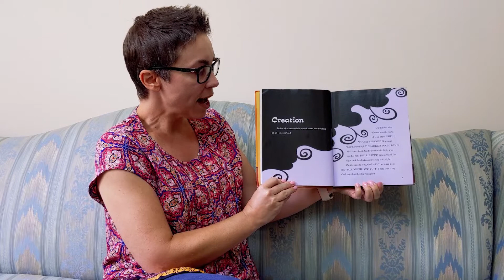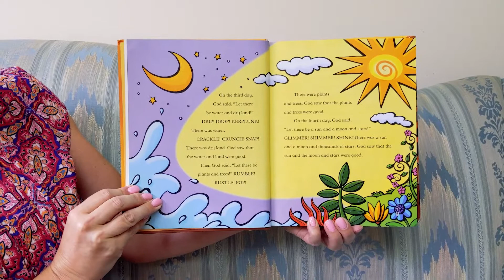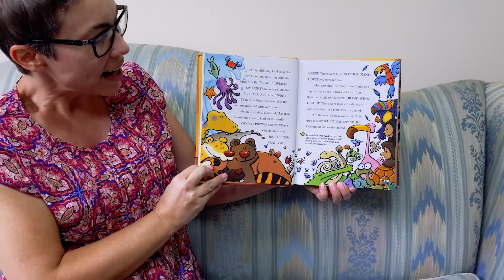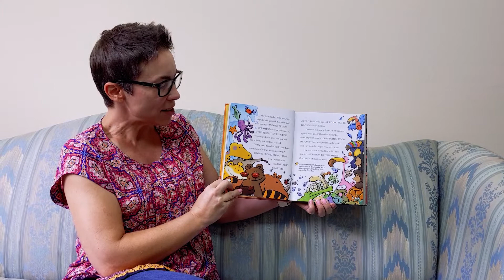Stories with Summer--- Creation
Listen to the Story of Creation!